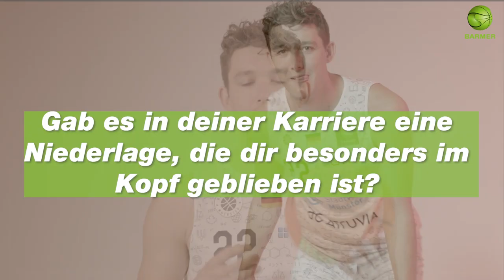3 FRAGEN AN | Cosmo Grühn | BARMER 2. Basketball Bundesliga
In der zweiten Ausgabe des @barmer „3 FRAGEN AN“-Talks haben wir Cosmo Grühn (cosmogruen98) zum Thema Umgang mit Niederschlägen und Rückschlägen befragt 👎😞. Wie man seiner Meinung nach am besten damit umgeht und was eventuell helfen kann, erfahrt ihr im Video. Zusätzlich verrät Cosmo, was die bislang schwierigste Niederlage in seiner Karriere war und was ihm dabei geholfen hat, diese schnell zu überwinden. Das ganze Interview findet ihr auf unserer Homepage und weitere Infos rund um das Thema der mentalen Gesundheit bei der @barmer. Den Link dazu findet ihr in unserer Story und anschließend in unserer Bio.